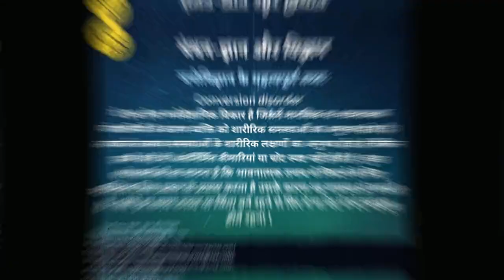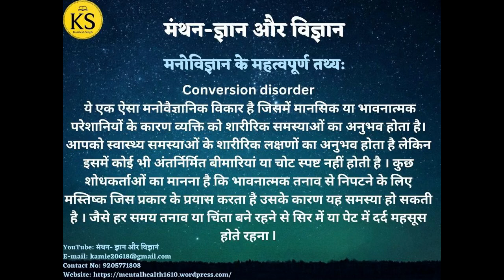मनोविज्ञान के महत्वपूर्ण तथ्य | Important Psychological Facts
मनोविज्ञान के महत्वपूर्ण तथ्य (14) | Important Psychological Facts